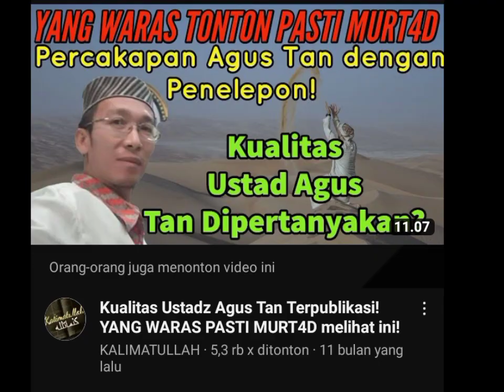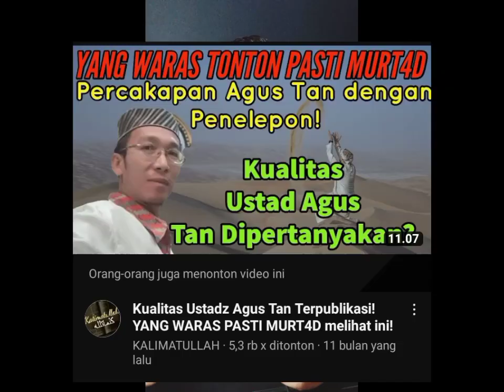Detik-Detik Oknum Ust. Agus Tan Kentutin Alkitab, Dan Minta Apakah Meninggoi Dalam Satu Bulan.